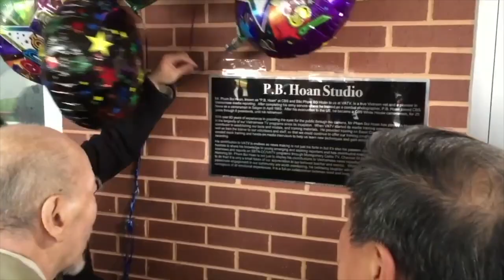VATV | KÝ GIẢ TRUYỀN HÌNH LÃO THÀNH PHẠM BỘI HOÀN QUA ĐỜI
Phạm Bội Hoàn (30/07/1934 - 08/06/2019)
Tin Đặc Biệt
10/06/2019
Minh Thuý